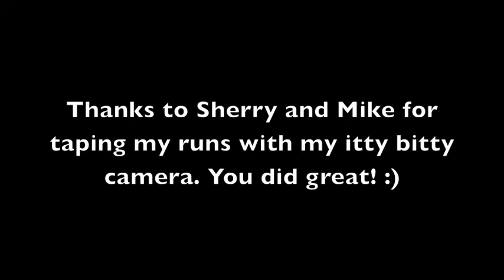Rainey ICF 6 13 14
Good day at ICF! Started the day with winning Time 2 Beat (not recorded) and had a fun run in Standard with a 2nd place. I had a little problem with my timing on the rear crosses in JWW. But that doesn't matter, I still had fun with my little Raindog!